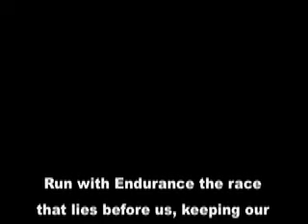VBS Run with Endurance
We made this for kids at Vacation Bible School.